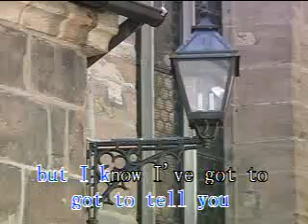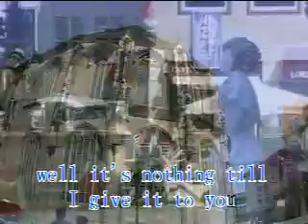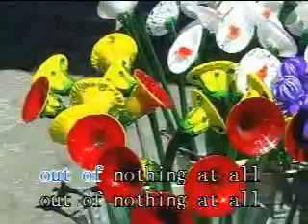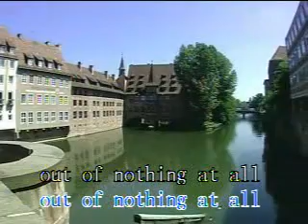Making Love Out Of Nothing At All by Air Supply - Karaoke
Making Love Out Of Nothing At All by Air Supply

"Making Love Out of Nothing at All" is a power ballad written and produced by Jim Steinman and performed by the English/Australian soft rock duo Air Supply, taken from his compilation album Greatest Hits (1983). It reached number 2 on the U.S. Billboard Hot 100 for three weeks (behind "Total Eclipse of the Heart" by Bonnie Tyler, giving Steinman a consecutive peak of two songs). The song has been covered by other artists.